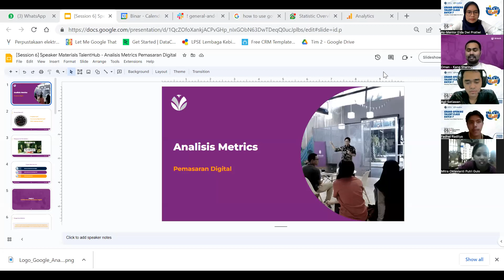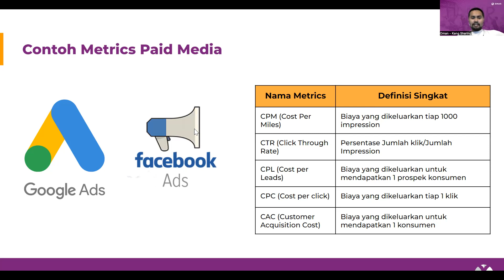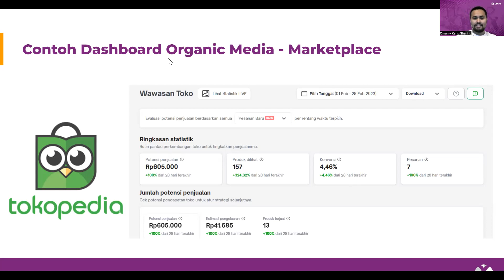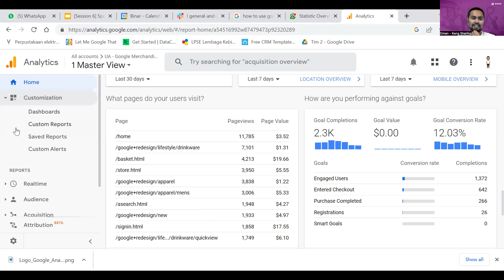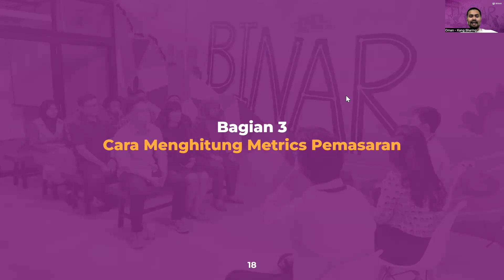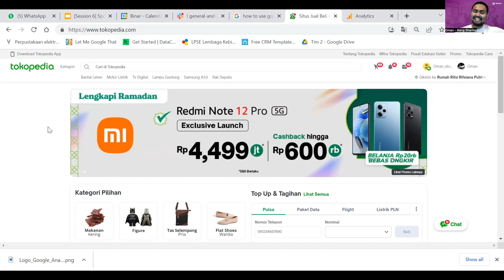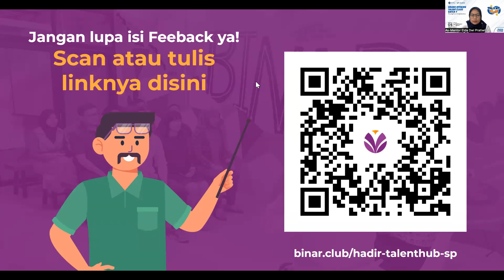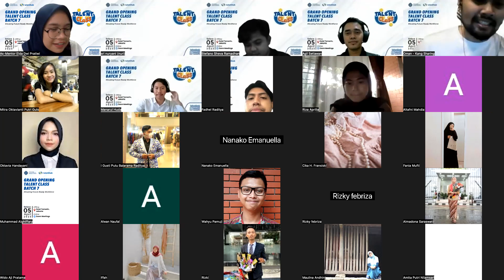Talent Class Belajar Strategi Pemasaran di E-Commerce dan Sosial Media (Sesi 6)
Talent Class